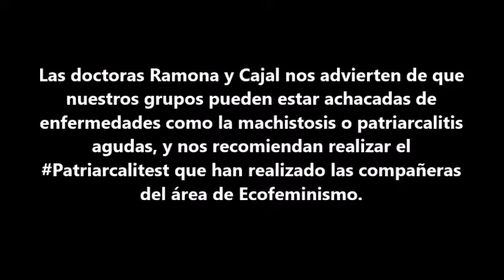Patriarcalitest, un test contra la machistosis o patriarcalitis aguda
Las doctoras Ramona y Cajal, nos advierten de que nuestros grupos pueden estar achacados de enfermedades como la machistosis o patriarcalitis agudas, y nos recomiendan realizar el Patriarcalitest que han realizado las compañeras del área de Ecofeminismo.